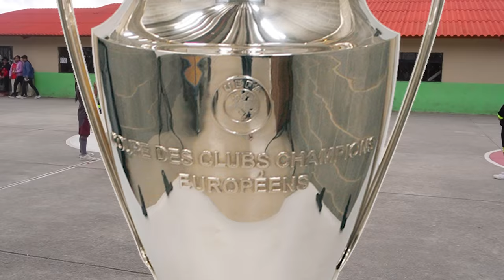Miren cómo quedamos CAMPEONES en mi escuelita.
Síganme en mi otro canal @Jushito Comunica

Y en TikTok estoy como: @jushito1